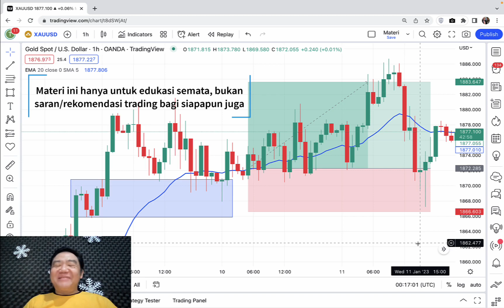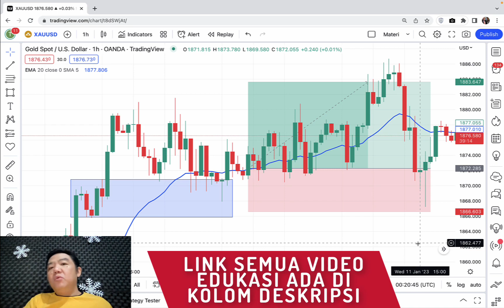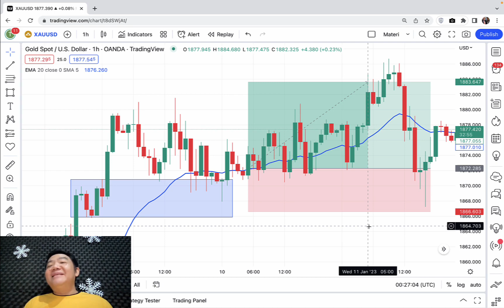🔴 The Perfect Setup (1): Kombinasi Price Action, SND & Moving Average = Gold Cuan 100 Pips‼️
- Deposit minimal hanya Rp. 500.000